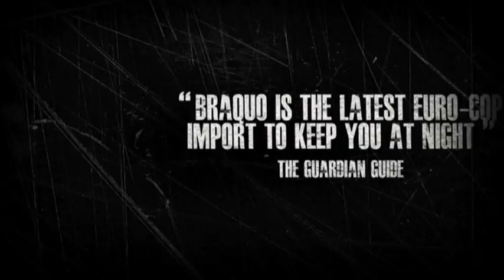Braquo Series One UK Trailer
On Blu-ray and DVD now.

A dark realistic cop series from world-famous filmmaker and former police office Olivier Marchal. Braquo (slang for Heist) follows a squad of Paris cops who exist in the blurred boundaries at the very edge of the law, often using violence and intimidation to get the job done. The lives of these officers change radically when their squad leader, falsely accused of corruption, commits suicide. Determined to clear his name they start an investigation of their own, only to find that the police department itself stands in their way. Driven by adrenaline and a thirst for justice, they must turn their backs on the laws they re sworn to enforce if they are to uncover the truth. Facing constant danger from all sides - and with the two most likely outcomes being imprisonment or death the stakes couldn't be higher, but that merely serves to crank up the tension in this acclaimed series.